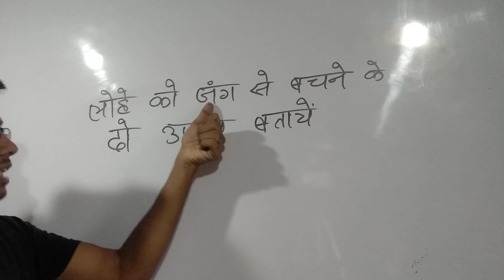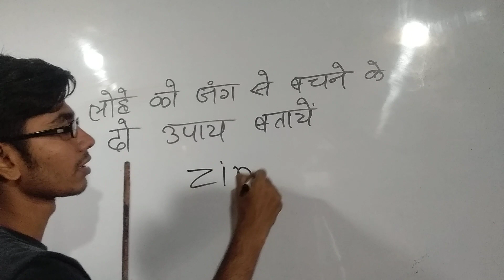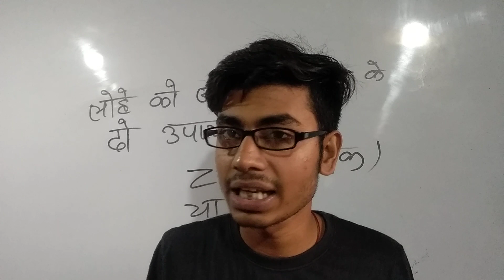लोहे को जंग से बचाने के दो उपाय को लिखे।